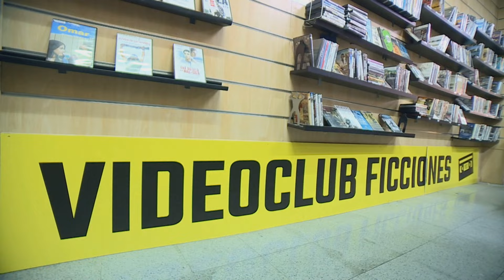Cierra uno de los últimos videoclubs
Cierra uno de los últimos videoclubs de Madrid